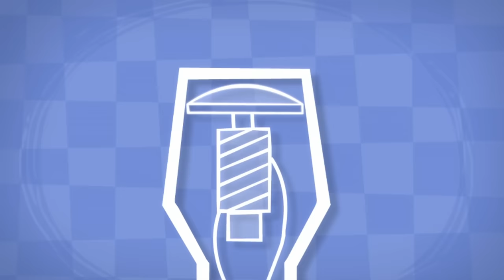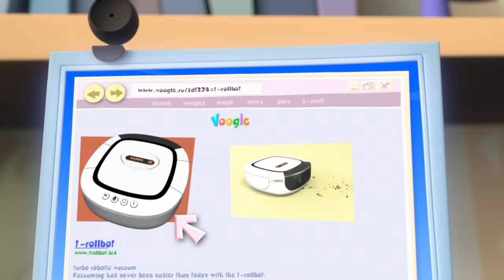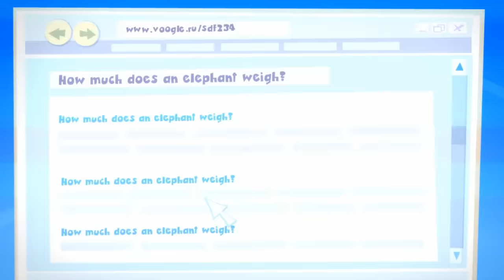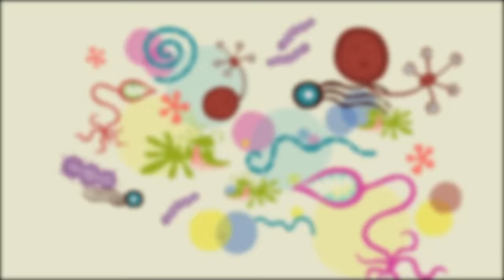The Screws | The Fixies | Cartoons for Kids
Writing his school essay, ""My Best Friend"", Tom Thomas recalls how he started his secret friendship with Nolik and Simka.